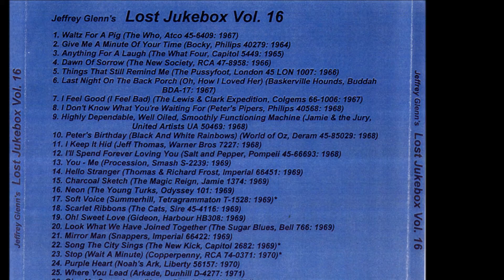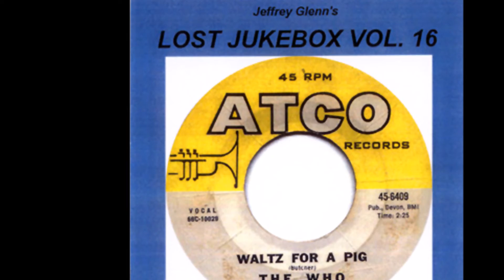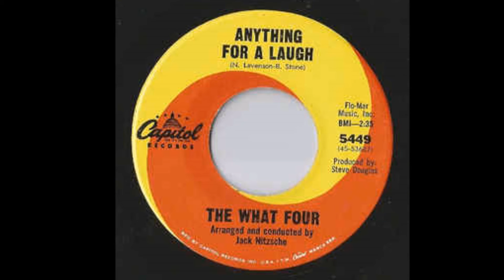The What Four - Anything For A Laugh ((Stereo))